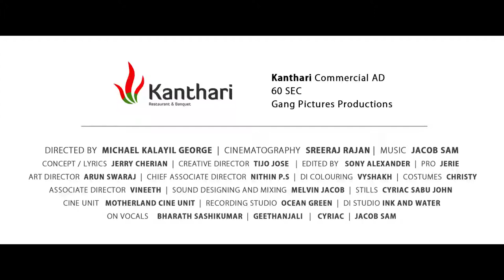Kanthari Restaurant Ad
Director : Michael Kalayil George
Cinematography : Sreeraj Rajan
Concept and Screenplay : Jerry Cherian
Creative Head | Casting : Tijo Jose
Agency : Gang Pictures Productions
Edit : Sony Alexander
Sound Designing : Melvin Jacob
Colourist : Vyshak Shiva
Art Direction : Arun JoseSwaraj
Chief Associate Director : Nithin Pulimoottil
Associate Director : Veveak VS
Associate Cameraman : Nikson
Camera Unit PRO : Manu Camsquare
Studio : Ocean green | Kottayam
DI Studio : Ink and water | kochi
Cine Unit : Motherland | Kochi
VFX : Vinu | Sony
Make Up & Hair : Christy
Stills : Cyriac Sabu John…